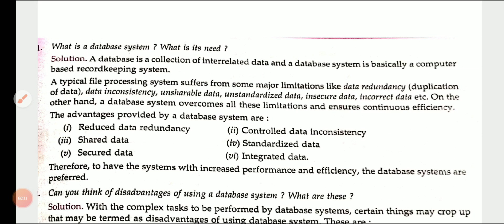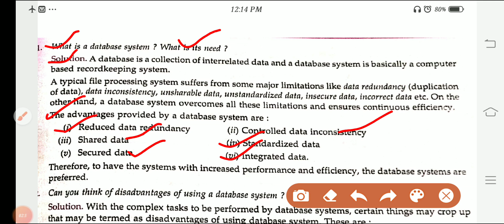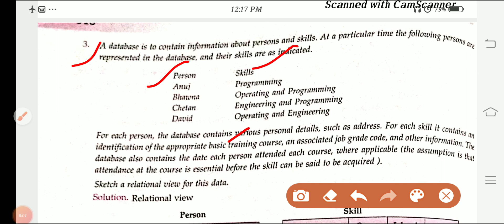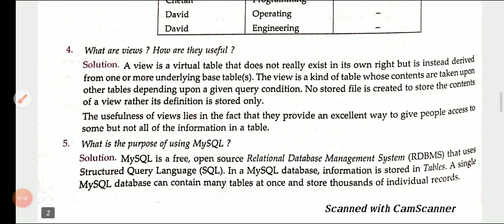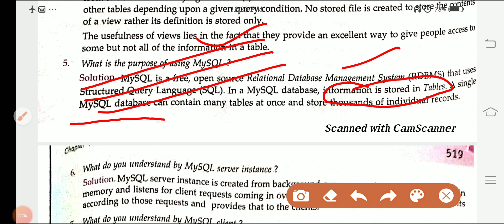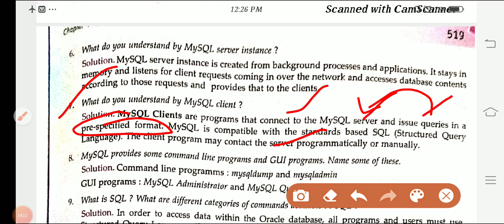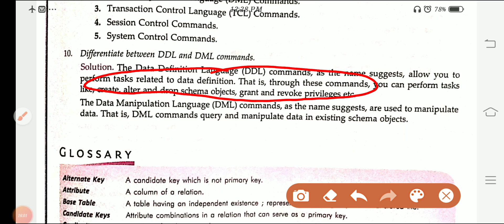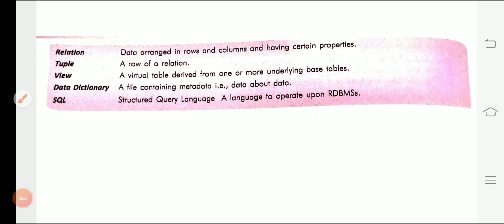Part 4- 12th and 11th class CBSE RDBMS and# MySQL importantion questbyJyoti Parashar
Relevant Video for CBSE Student Exam Point of View
what is MySQl Server, what is MySQl client and why we need, what is RDBMS
Difference between DDL and DML